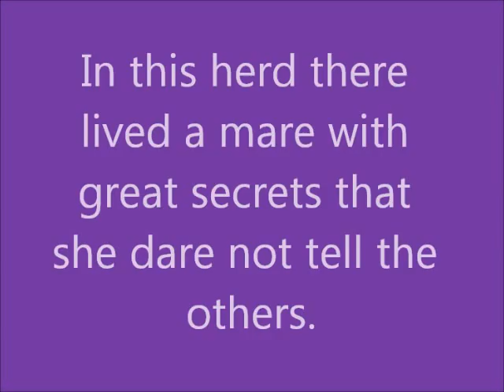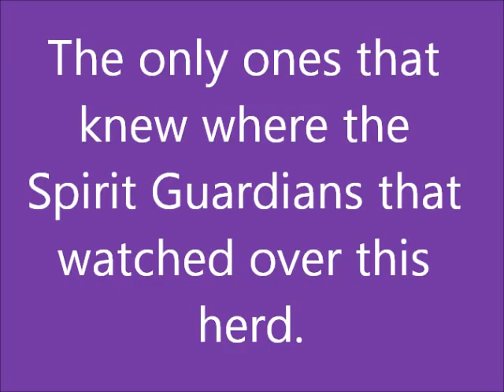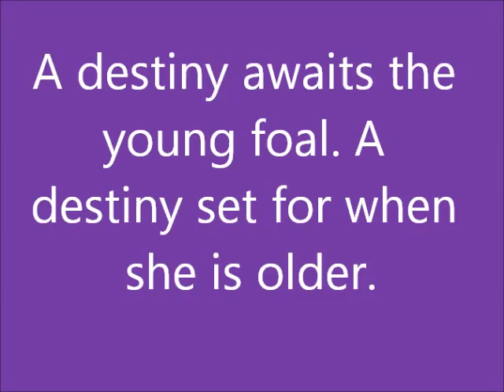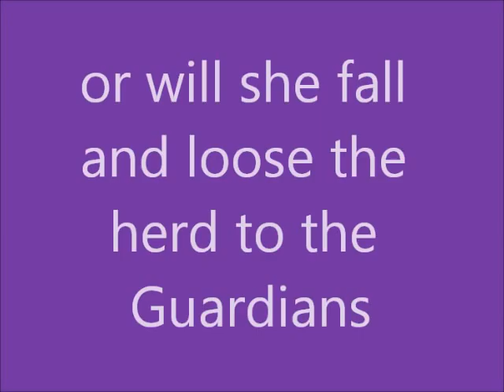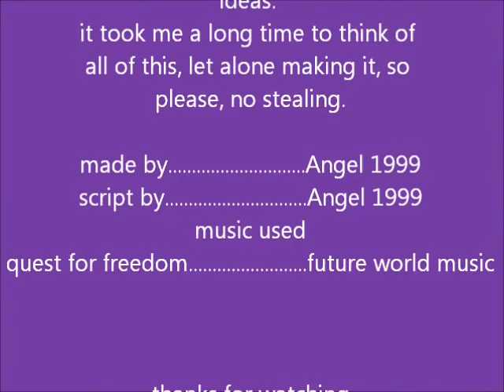A Quest For Feedom Trailer (breyer horse movie)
COMING SOON
may be a few years befor it comes out because i havent got the models for it yet. i have only just started collecting trads (i was collecting classics befor).
+ i live in Australia so i also have to pay for shipping which is going to be super expensive
also if you think i need to add or change anything, please comment your ideas.